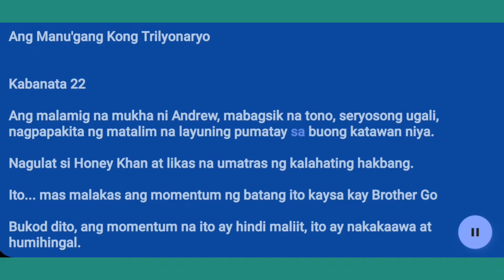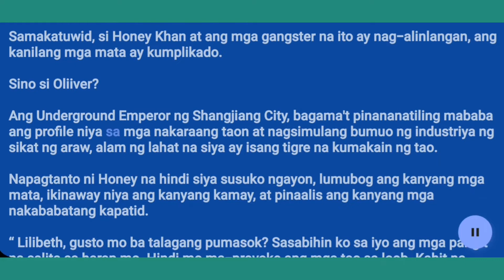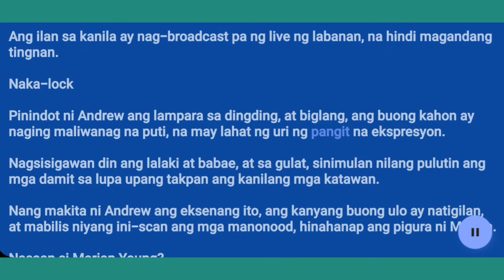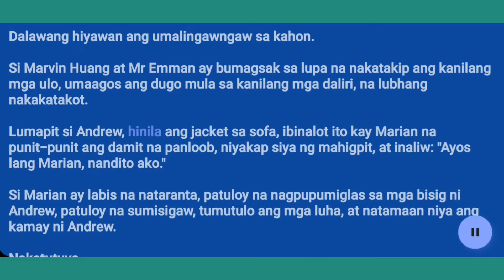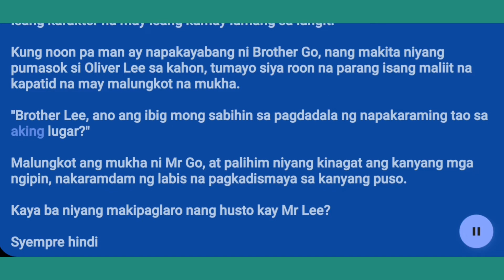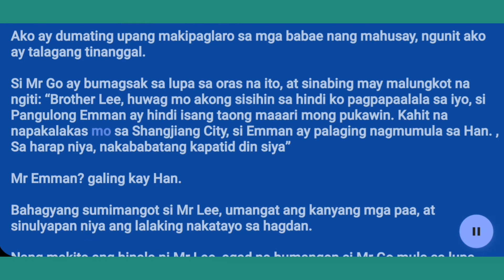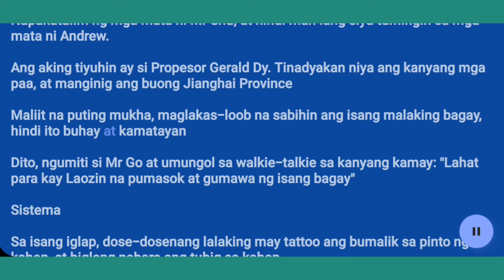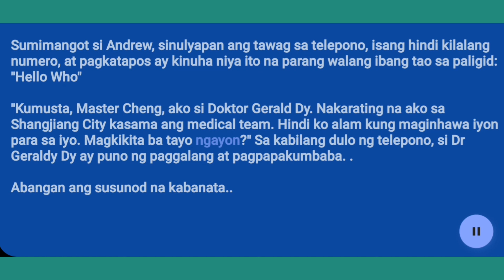Ang Manugang Kong Trilyonaryo.. Kabanata(22-23)